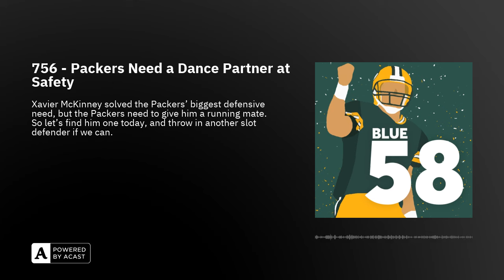756 - Packers Need a Dance Partner at Safety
Xavier McKinney solved the Packers’ biggest defensive need, but the Packers need to give him a running mate. So let’s find him one today, and throw in another slot defender if we can.

Leave us a voicemail and hear yourself in a future episode

SUPPORT BLUE 58Donate to our Patreon - For as little as $1 per month, you can access Patreon-only content and get access to our private Discord server. to The Power Sweep’s Substack to stay in touch and get content beamed straight to your email inbox a T-Shirt or Sweatshirt - Look good while supporting The Power Sweep. us a 5-Star Review on iTunes - It helps more people find the show!